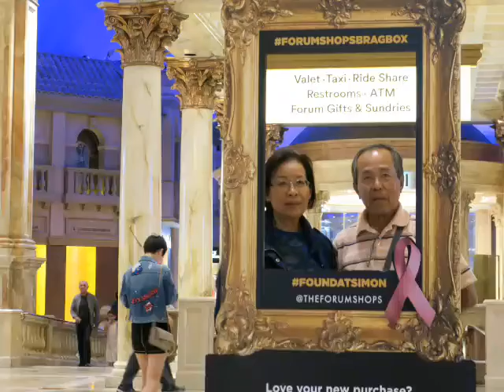Las Vegas,NV เยี่ยมติ๊ดตี่ Oct. 2,2016 Las Vegas no.2